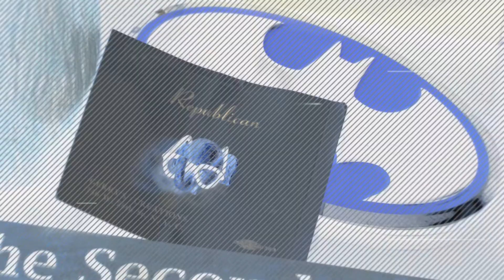Gavel In with Gowan: "Make sure your voice is heard – vote on August 2!"